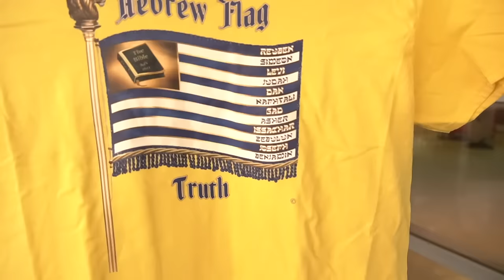The Passover Experience with Deacon Hazaq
$gocc144donate - Online Classes w/ Elders
$gather144gocc - Church Tithes and Offerings